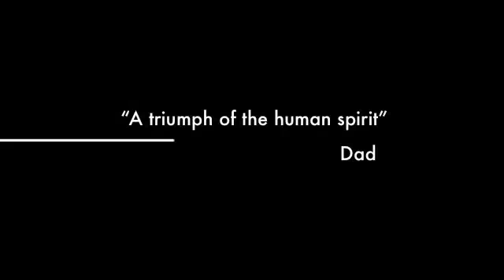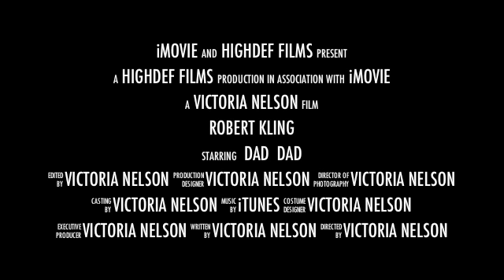SNEAK PREVIEW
trailer for dads 90th